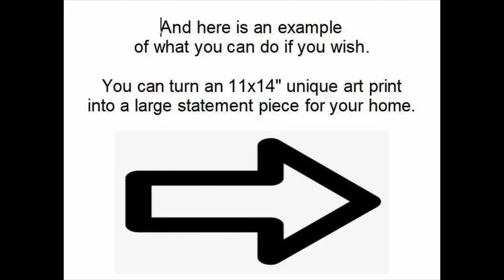Enhanced Fine Art Prints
Making an enhanced art print with hand-detailed touches.